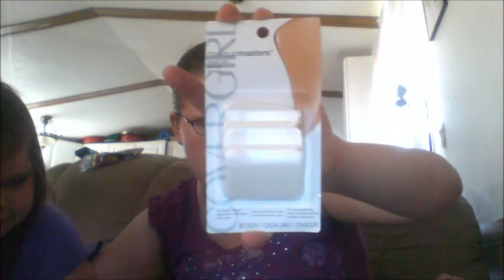Mother Earth Creations Beauty Box 5-30-14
Got mine and Kara's beauty box from Mother Earth Creations.  Once again very happy with my purchase.